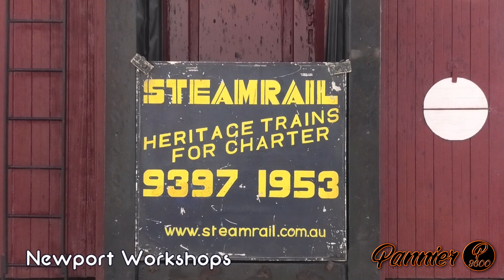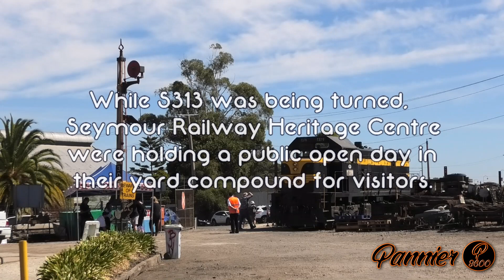Australian Streamliner Turns 60! (Steamrail's S313 60th Birthday Tour)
To find out more information on events like this, please